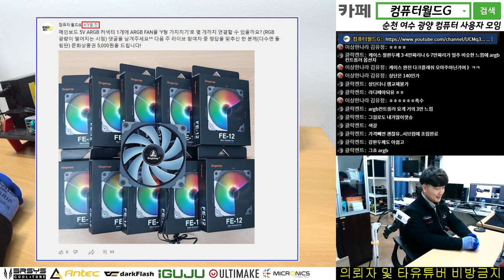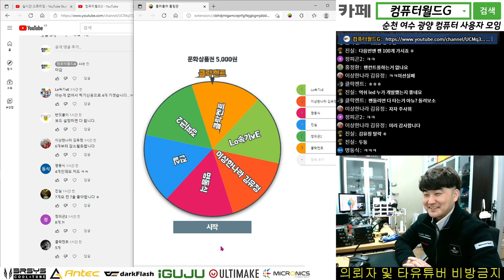RGB 팬: 무한 연결편